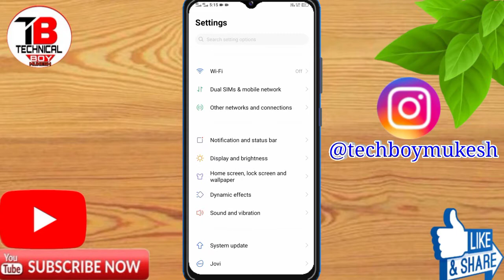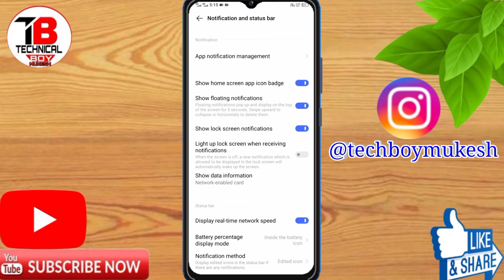How To Show Internet Speed On Status Bar Vivo Y72 | Vivo Y72 Internet Speed Setting |Tech Boy Mukesh